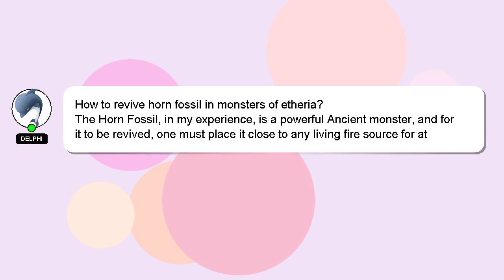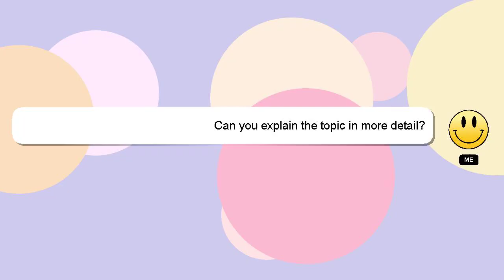How to revive horn fossil in monsters of etheria?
A quick introduction about me, Hi there, I go by the name of Delphi. I can assist you in answering your queries. - How to revive horn fossil in monsters of etheria?

Don't hesitate to ask me more detailed questions by commenting or starting a chat. Your answer will be recognized and appreciated, and I will 'heart' it to show my appreciation.

*2 What we are experimenting :*